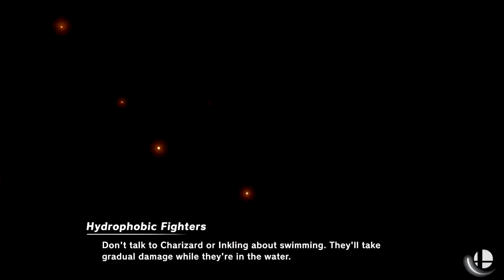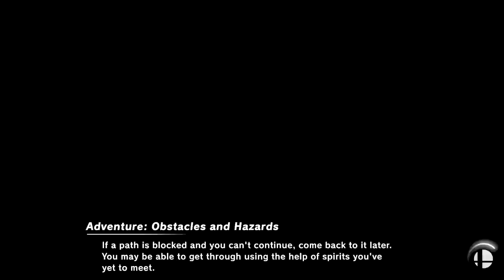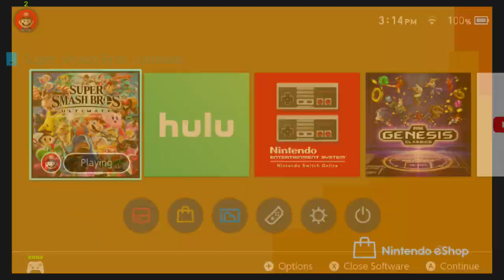Super Smash Bros Ultimate With The Gang Part 6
Everyone is here! Welcome to our gameplay and commentary of Super Smash Bros Ultimate! My friends and I will be doing this new series for a very long while. The episodes that I'm uploading had a few minor issues with selecting characters, but the gameplay had no problems. This will be fixed in future recordings when we meet up for another recording session.